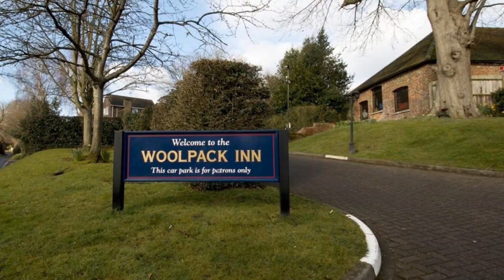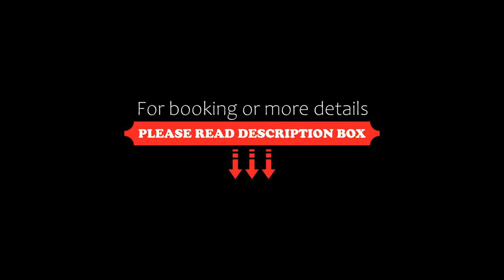Woolpack Inn, Canterbury, United Kingdom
About Property:
In picturesque Chilham, Woolpack Inn is surrounded by scenic Kent countryside. Just 15 minutes’ drive from Canterbury, the inn has a traditional restaurant, free Wi-Fi, free parking and a leafy terrace.
The individual rooms at Woolpack each have a private bathroom and tea/coffee facilities. Rooms also feature a TV and hairdryer, and ironing facilities are also available. Some rooms have four-poster beds.
Woolpack Inn featu...
Property Type: Hotel
Address: The Street, Chilham, Canterbury, Canterbury, CT4 8DL, United Kingdom
Searching For
1. Woolpack Inn - Canterbury - United Kingdom
2. Woolpack Inn - Canterbury - United Kingdom Address
3. Woolpack Inn - Canterbury - United Kingdom Rooms
4. Woolpack Inn - Canterbury - United Kingdom Amenities
5. Woolpack Inn - Canterbury - United Kingdom Offers and Deals
Audio Credit:
Track Title: Blank Slate
Artist: VYEN